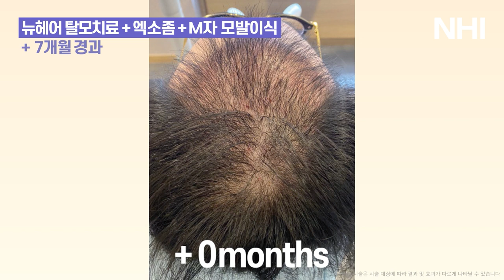정수리탈모치료 정수리모발개선 210일 경과 I 뉴헤어 I 모발이식 I 탈모치료 I Before&After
*치료기간 210일 경과

뉴헤어 우리가 치료한 모발은 모두 자라게 한다💜
지금까지도 7개월간 정수리 부분에 탈모치료를 꾸준히 받으신 분입니다:)
헤어라인 부분은 M자 모발이식을 받으셨고
정수리 부분은 엑소좀으로 모발의 굵기를 신경써서 치료했습니다!
엑소좀이 정수리 탈모치료에 좋은 효과를 많이 내고 있습니다.
탈모약의 부작용이 걱정되시는 분들은
탈모치료를 통해 머리숱을 개선하실 수 있답니다.